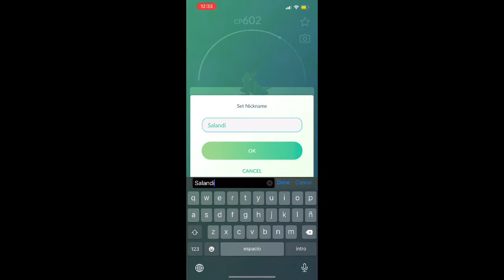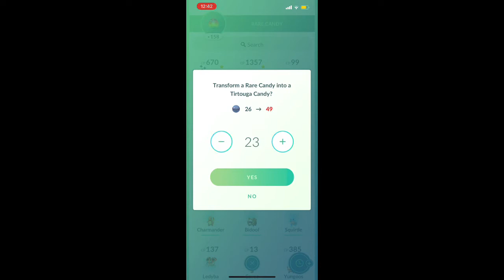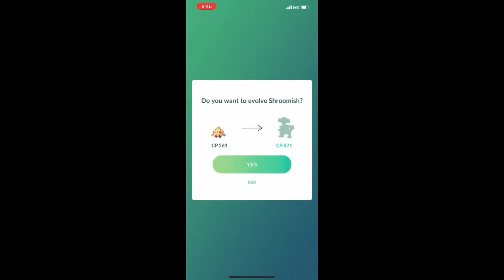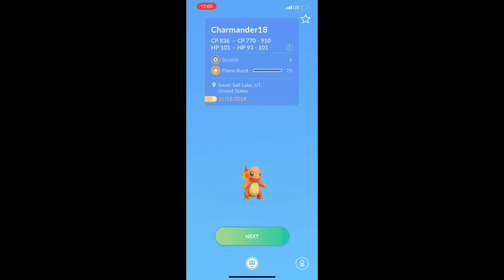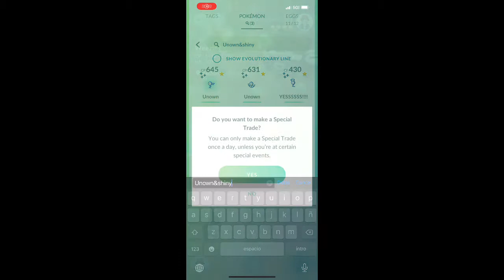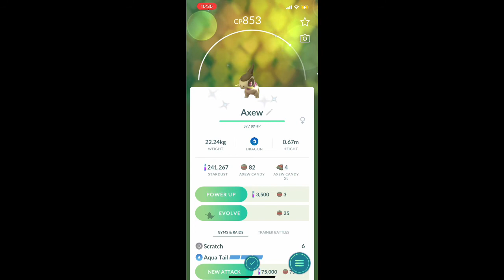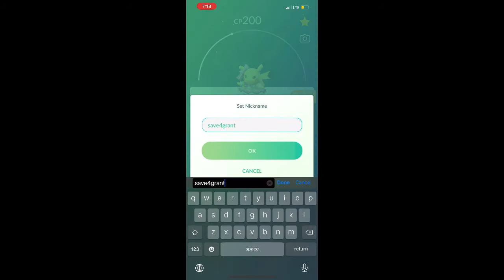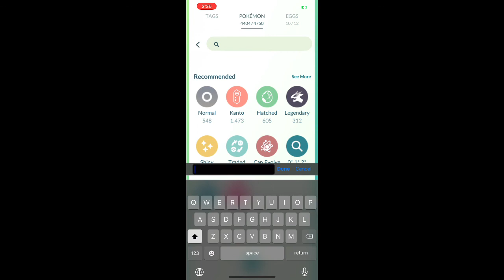100% Complete PoGo PokeDex! CURRENT AS OF 6/21/22! + Shiny Trades/Evos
Finally got the female so this is every currently released Pokémon as of date in title! Last video was missing comfey that’s my bad but this should be them all!